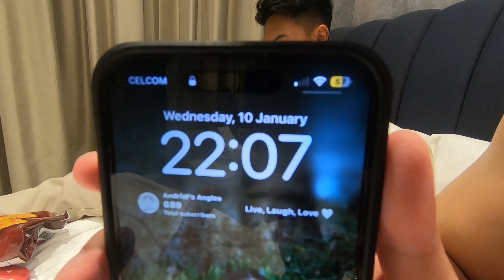KL WITH THE BOIS PART 2 - SUNWAY LAGOON & HEADING HOME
Part 2 (Days 3 & 4) of the 4D3N KL trip with the bois!! :)

Address: 34D & 34E, Jalan Hang Lekiu, Kuala Lumpur City Centre, 50050 Kuala Lumpur, Federal Territory of Kuala Lumpur, Malaysia

1) Flint - In The Clouds
2) Danny Shields - Sunny Daydreams
3) Steven Beddall - Taste Of Freedom
4) Out Of Flux - The Great Wild